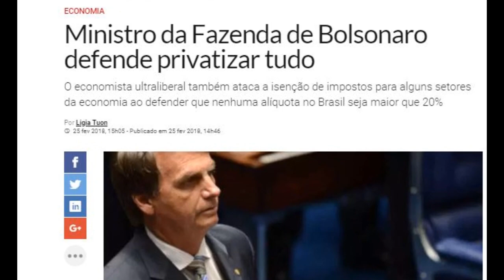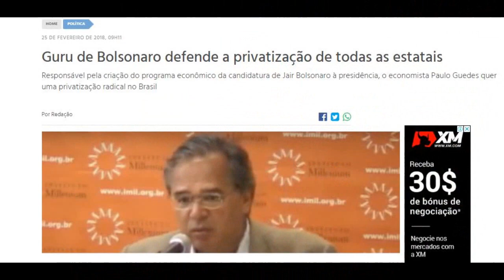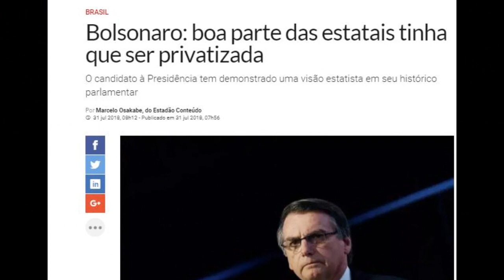Você, eleitor do Bolsonaro, me ajuda a entender isso.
Sério... Tem coisas que eu até tento entender, mas é complicado.
É como se minha capacidade de entendimento não trabalhasse na mesma sintonia dos MITOS!